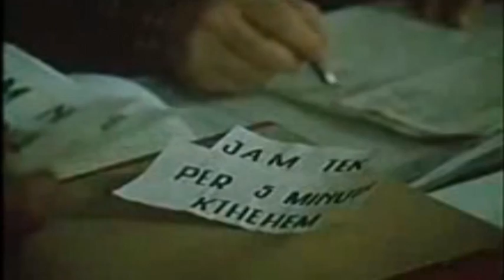VDES MINELLA BOROVA ABCNews 30 Qershor